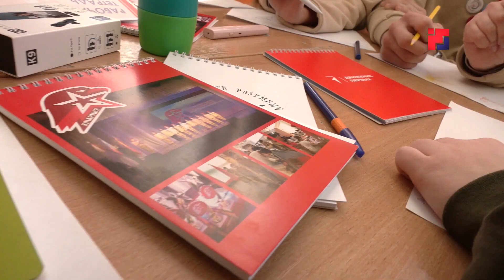Чем занимается советник директора по воспитательной работе?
Советник директора по воспитательной работе - ведение в школах такой должности - одна из наиболее обсуждаемых инициатив в современном образовании. В этом году такие специалисты появились во всех школах Марий Эл. Чем советник отличается от завуча или педагога-организатора? В тонкостях работы нового специалиста – разбиралась наша съемочная группа.